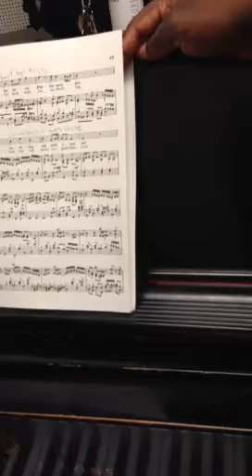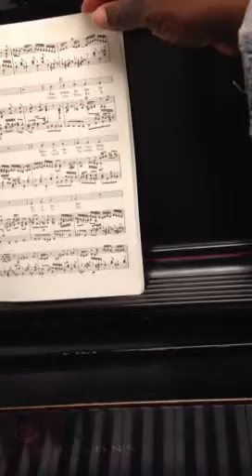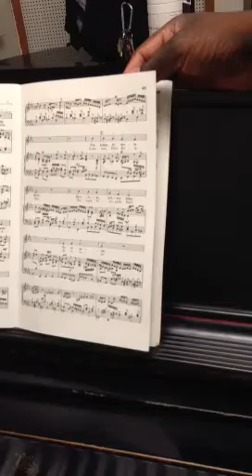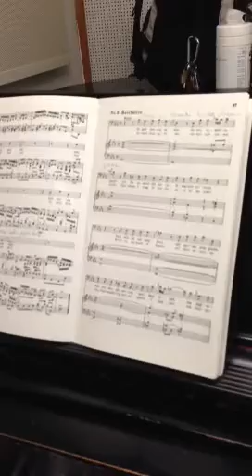Bach tenor solo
Convocation 2012